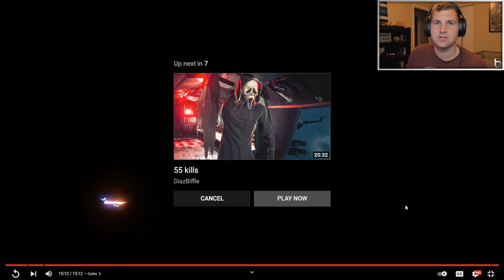Reacting to the NEWEST Sniper in OBEY | (Black Ops Cold War Sniping)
Leave a like for the new recruit!